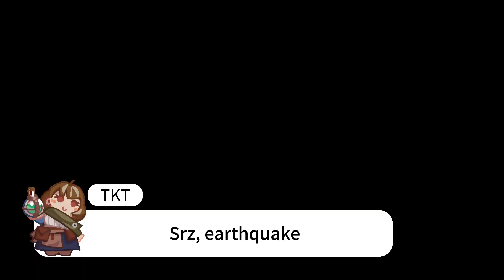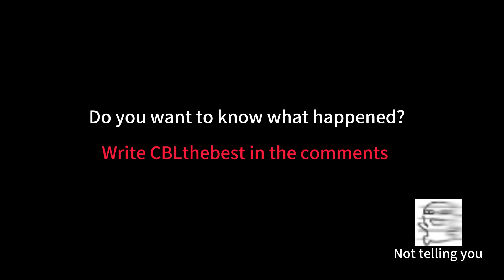This is what behind those epic moments | CBL 2022 Knockout Stage Aisa - Conqueror's Blade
CBL 2022 Summer's over but the good memories will remain. Let's feel the vibe behind the battles and hear out how those teams communicated in the fights. Did you find something in common when playing with your friends?